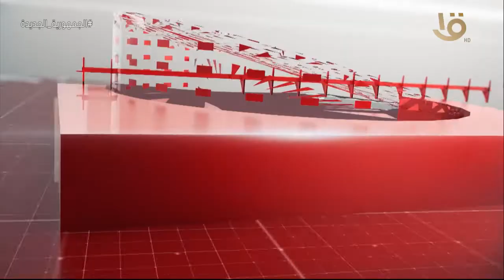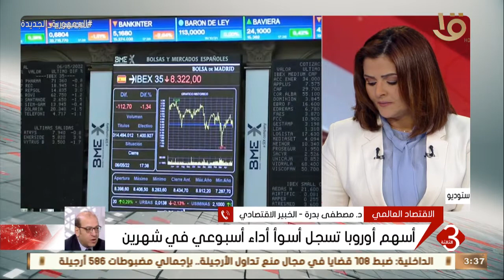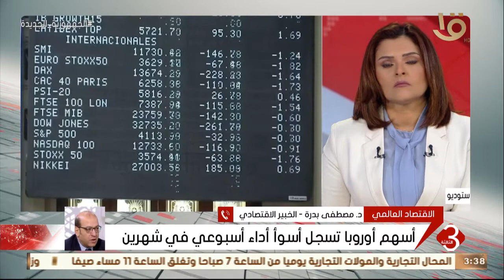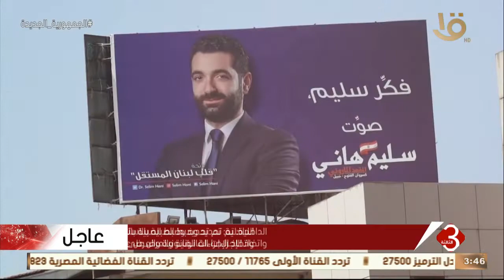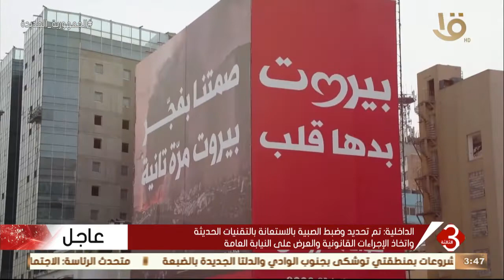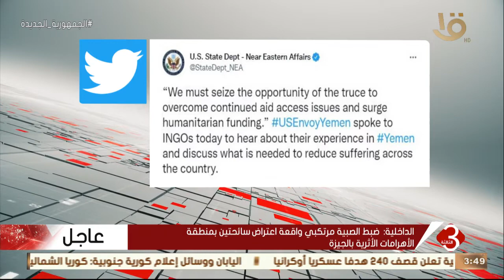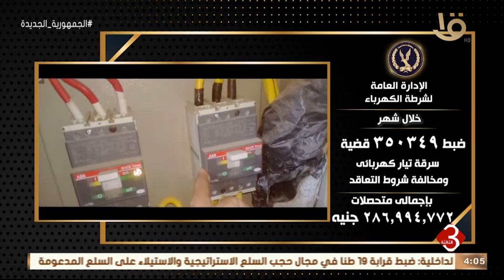نشرة الثالثة | متابعة لأهم الاخبار العالمية والمحلية